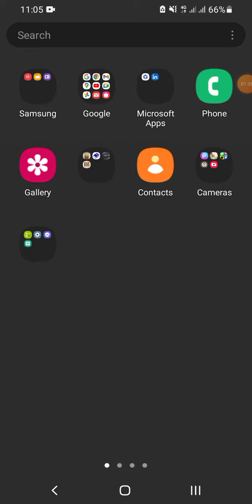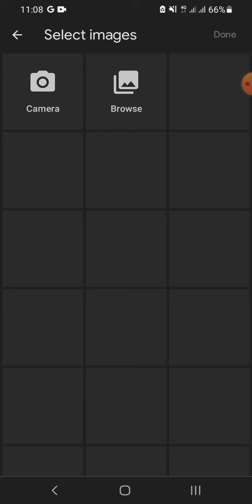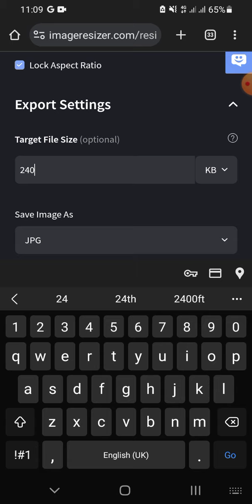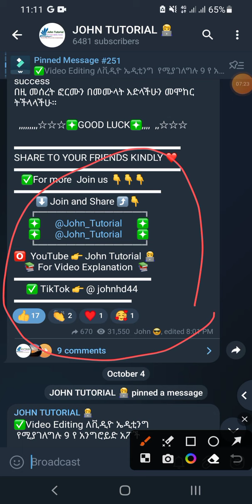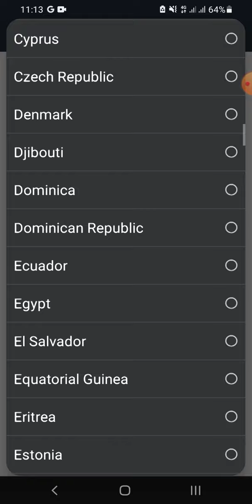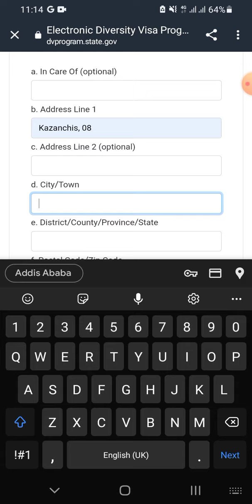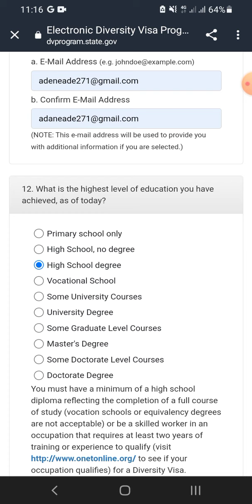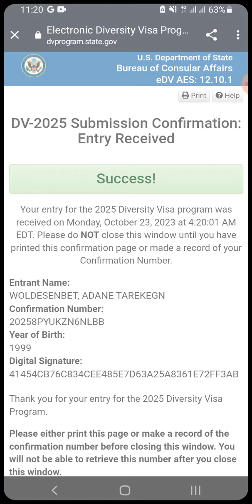how to apply DV lottery 2025/DV lottery Photo/ DV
Hello Friends ! How are you!  Today's Video We are going see How To Apply Dv 2025 with Step by step procedure . For Different Material  join Telegram Channel  @John_Tutorial  .
We will begin Exit Exam Tutorial soon. Stay with us